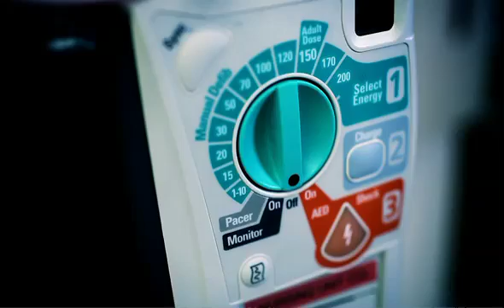Restored to Life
South Park resident, Tami Mikush was clinically dead for 45 minutes. St. Clair Hospital doctors, advanced technology and her determination to live brought her back from the brink.